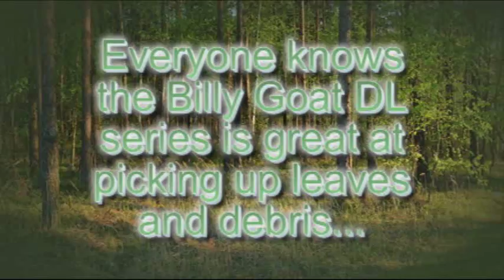Introducing Billy Goat's All-New 35 HP Debris Loader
Billy Goat's all new 35 HP Debris Loader takes a chunk out of pumpkins and more!